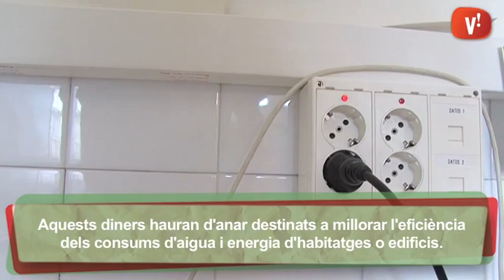Obre el plaç de presentació de canditatures per al concurs ‘El Gran Estalvi’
Ja està oberta la recepció de candidatures per al concurs “El Gran Estalvi” de l’Ajuntament i IUnilever. Hi poden participar tant els habitatges unifamiliars com les comunitats de veïns de Viladecans. Es premiaran quatre categories segons el tipus d’habitatge, i tindran una dotació econòmica d’entre 800 i 6.000 euros. Aquests diners hauran d’anar destinats a millorar l’eficiència dels consums d’aigua i energia d’habitatges o edificis. Trobareu tota la informació a